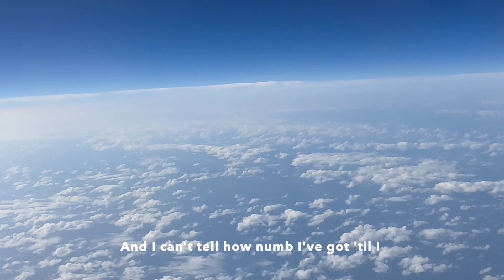Norii - Unsent Letters (Official Audio)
Written, produced, mixed 100% by me!

produced/mixed on logic pro x
sung with an audio technica condenser

LYRICS:
I was born into what good men go bad for
Sworn to a god who turns soft hearts to soldiers
Once you arrive, all there's left is to leave
No underlying meaning when you summit the peak

Surf away my borrowed time
Imposter on a stolen life
And I can't tell how numb I've got 'til I
Wake up and another year's gone by
Search for unsent letters falling from the sky

Nothing to live for and nothing to leave for
Meteors showering outside my window
Fallen from grace, too ashamed to be kind
So much has changed, I think maybe I've died
I used to be with them– I'd do as they'd do
Synchronized swimming in emerald pools
Until I got swallowed up by my own mind
Where they could not find me and they never tried